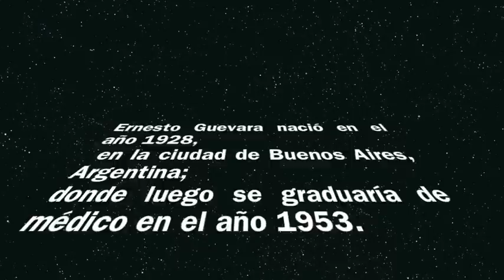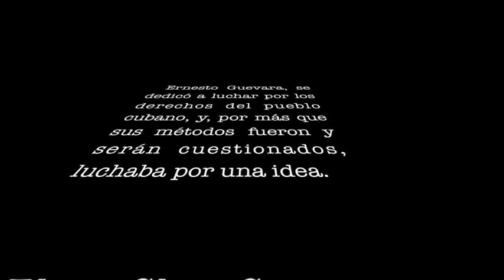El Che guevara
Video para derechos humanos 2009